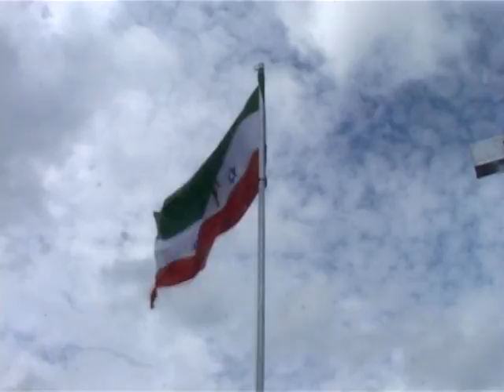NAMPI MAICHAM 4